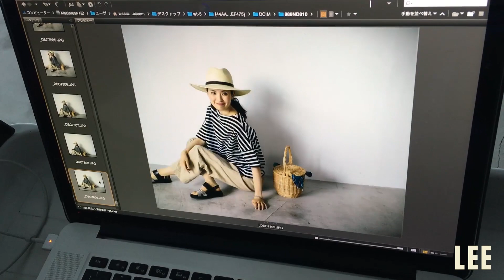[LEEファッション] 2年目ママはまじの私服30days撮影風景＆動画インタビュー公開！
昨年末に卒乳し、子育ても第2ステージに突入したLEE専属モデル、はまじこと浜島直子さん。出産前よりもおしゃれ心がムクムクと育っているとのことで、LEE4月号でついに！本人私服大公開の30DAYSスタイル企画が実現！ LEEwebでも撮影風景と本人インタビューを動画でお届けします。